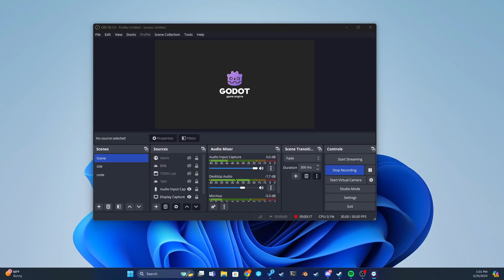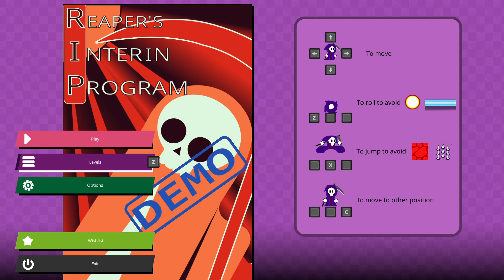An example of slow progression killing a game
Reaper's Interin Program (R.I.P.) by David Pulido Vargas

Gameplay: The game takes way too long to progress on every aspect. There is no way for the player to progress any faster either. The gameplay I did see was extremely boring and repetitive with no real challenge.

Art: Simplistic, could use more juice and vfx. Reads well.

Sound: Unmemorable, not offensive.

Story: Interesting premise, but quickly lost me.

Overall: This game needs a big change to recapture player's interest. The base game is simplistic, so needs to be executed very will in order to hook players.

Congrats on making your first game, developer. I hope you take this feedback to heart and I look forward to playing more of your games in the future!

Entertainment Value: -15 min